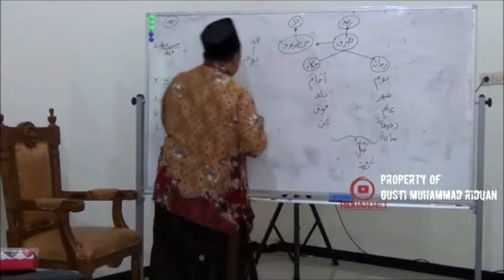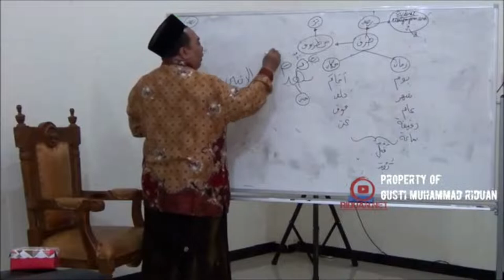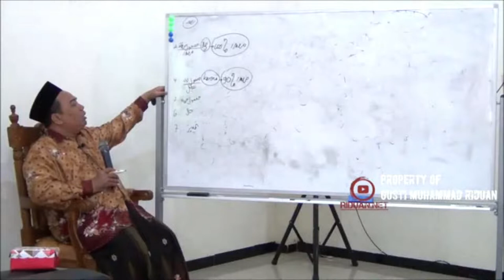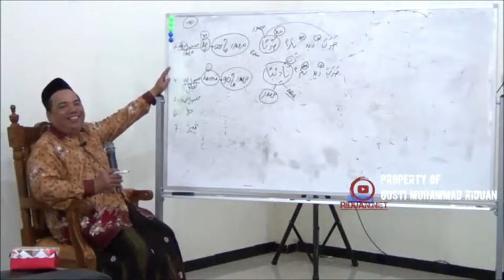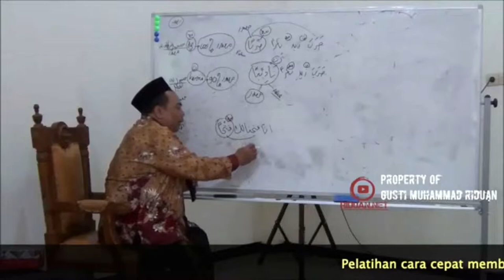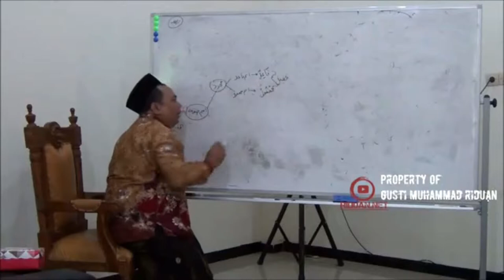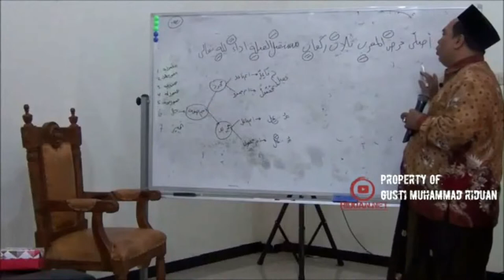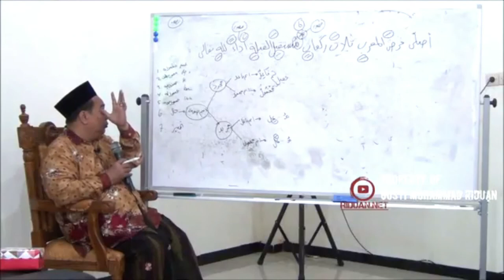AL-LUBAB 22/28 Dhorof zaman dan makan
AL-LUBAB 22 Dhorof zaman dan makan

00:10 Dhorof zaman dan makan

1. Bagi guru atau pengajar bahasa arab, metode ini sangat bagus untuk diajarkan kepada santri/murid-muridnya.
2. Sangat cocok dipelajari untuk seseorang yang ingin belajar bahasa arab/kitab gundul.
3. Dapat diterapkan di madrasah/pesantren.